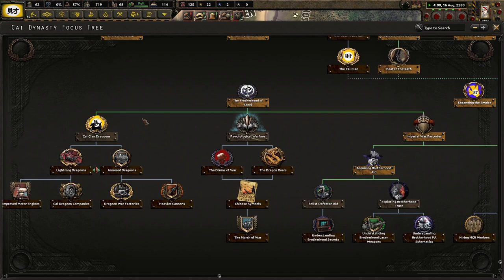Traitors Deserve No Mercy! Hoi4 Old World Blues, Rise of the 3 Dragons Shi Submod #2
The Shi have had it good and rough since they landed here. They've built up a strong intellectual community that can withstand any attack. However, they are isolated from their brethen back home. With the power of the Golden Dragon, they will succeed!

Mods Used: Old World Blues, Old World Blues: Radio, Rise of the 3 Dragons OWB Shi Submod, Player-led Peace Conference, State Transfer Tool Mod